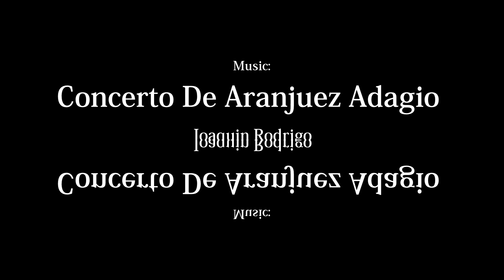Saint Petersburg in mirror